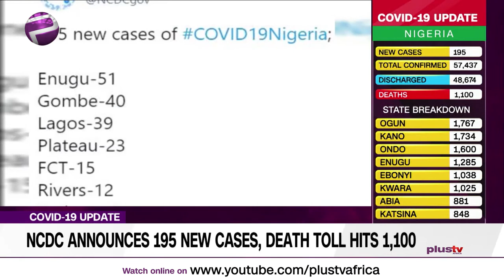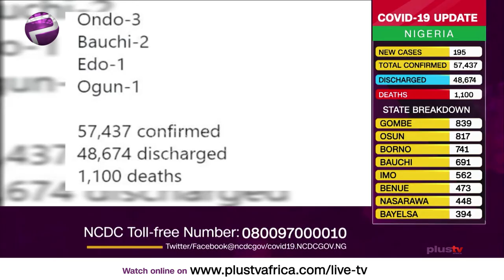Covid19 Update: NCDC Announces 195 New Cases as Death Toll Hits 1,100 (NIGERIA)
The Nigeria Centre for Disease Control (NCDC) has announced 195 new cases of the Coronavirus (COVID-19) infection in the country. The NCDC made this known on Monday, the 21st of September, 2020.